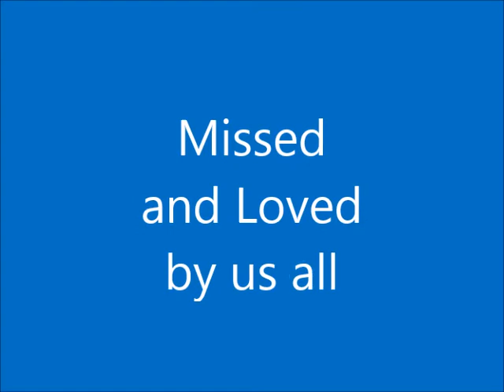ted anniv2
A tribute to Big Ted on his anniversary